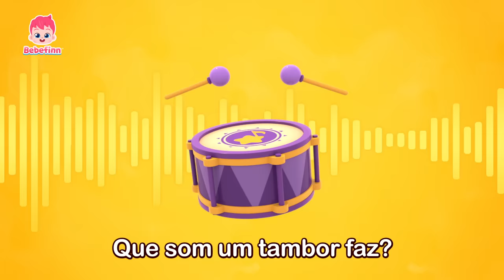Que som é esse? | Adivinha | + Completo | Bebefinn em Português - Canções Infantis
Você está assistindo melhor compilação 'Que som é esse?' criada por Pinkfong.

00:00:00 Canta e Dança com Bebefinn!
00:00:12 Vamos Adivinhar os Sons!
00:03:26 Lavar o Carro
00:06:17 Formas na Casa
00:09:08 Família de Dedos
00:12:17 Eu Sou um Pirata
00:15:39 A Canção do Gato
00:18:36  Meu Pet, Meu Amigo
00:21:26 Segurança no Ônibus
00:24:22 Como Está o Tempo?
00:27:13 Bebefinn Está Doente
00:30:13 Canção do Dodói
00:33:19 Yoga dos Animais
00:36:11 Canção do Cocô
00:39:09 Canção do Obrigado
00:42:02 Canção de Desculpas
00:45:02 Canção do Piquenique
00:47:55 Ônibus Coloridos
00:50:46 Dez Ônibusinhos
00:53:50 Bata o Bolo
00:56:49 Canção do Suco de Fruta
00:59:46 Canção das Delícias e Nojentices
01:02:44 Cinco Macaquinhos Pulando na Cama
01:05:42 A Dona Aranha
01:08:48 Adivinhe os Animais
01:11:42  Dez em uma Cama
01:14:46 Maria Tinha um Carneirinho
01:17:45 Canção do Banho